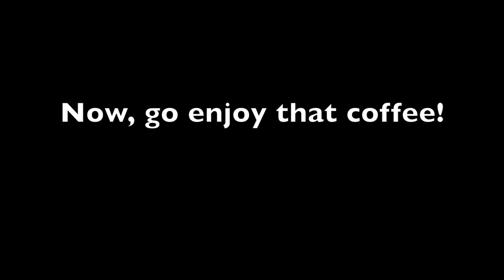Coffee and Chords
Just a little fun with the aeropress coffee maker a friend gave me.

Sometimes, you just need to combine your love, passions, enjoyments, and guilty pleasures... such as coffee and chords.

It's life, after all. Enjoy it!